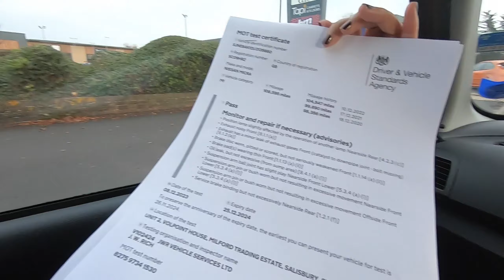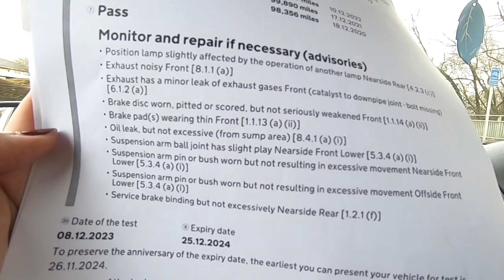YUNG KOTSE KO NAG MOT| TEST DITO SA UK PARA SA MGA KOTSE| BRITISH FILIPINA COUPLE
NGAYON AY NAG MOT ANG AKING KOTSE. TEST ITO NG MGA 3 YEARS OLD NA KOTSE DITO SA UK  AT ITO AY MANDATORY.

SAMANAHN nyo kami ng aking british husband sa aming adventure bilang BRITISH FILIPINA couple. Kami ay british filipina couple na nakatira dito sa UK. Si mister ay isang full blooded chinese pero dito na sya sa UK pinanganak. Ako naman ay filipina na nag migrate para magtrabaho dito sa UK. Panoorin nyo po ang vlog namen at sana ay makarelate kayo sa mga may foreigner husband / british husband. Ang vlog namen ay tagalog family vlog. Tara, sama kayo sa amin at sa akin bilang isang pinay wife :)

Our vlog is all about Filipina and  British Chinese couple
*MARRIAGE
*FAMILY
*LIFESTYLE
*TRAVEL

 I hope you can relate WITH us as we share our life with you through our channel.

Vlogging product I use

  GoPro 7